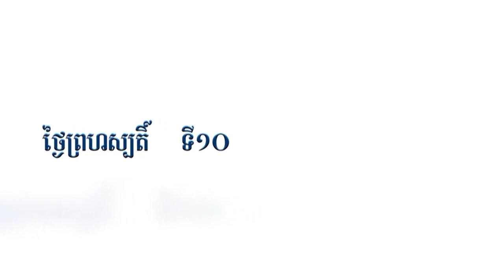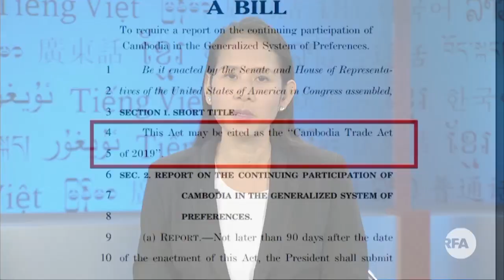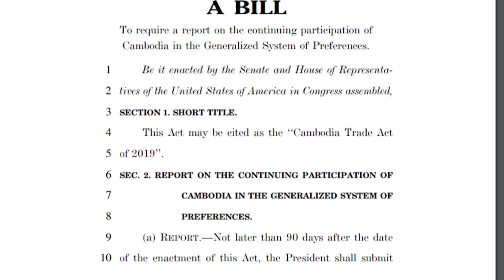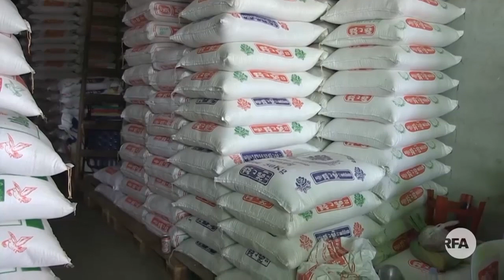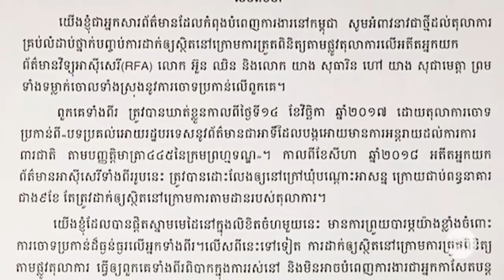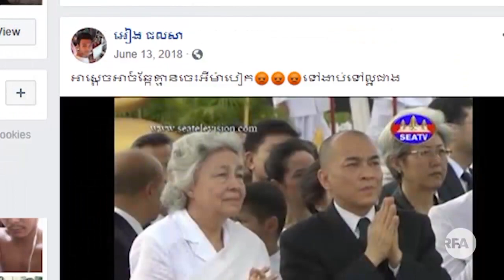RFA​ Khmer កម្មវិធី​ទូរទស្សន៍​អាស៊ីសេរី​សម្រាប់​ថ្ងៃ​ទី ១០ ខែ​មករា ឆ្នាំ ២០១៩